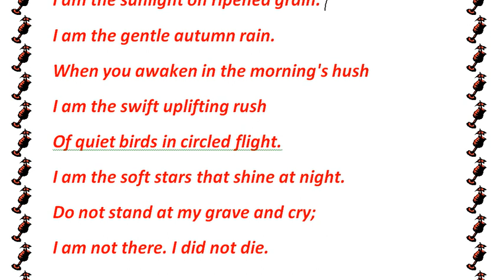Do Not Stand At My Grave And Weep Poem by Mary Elizabeth Frye - High School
Do Not Stand At My Grave And Weep Poem by Mary Elizabeth Frye